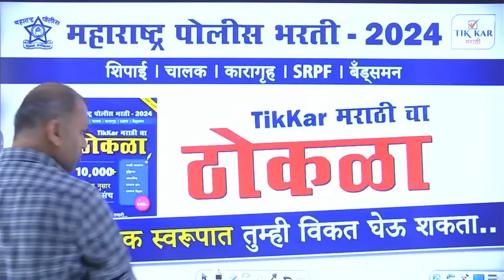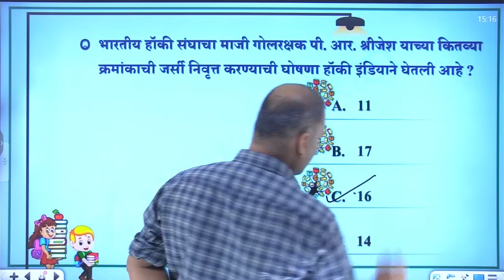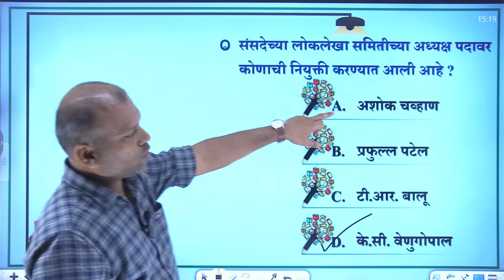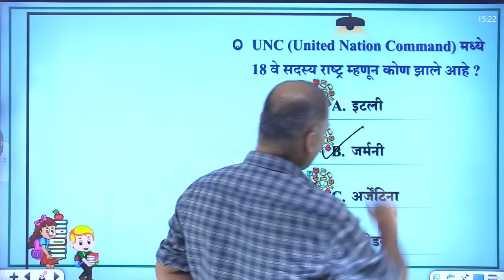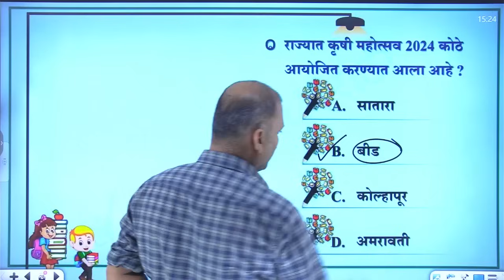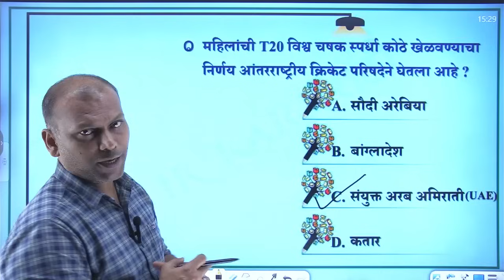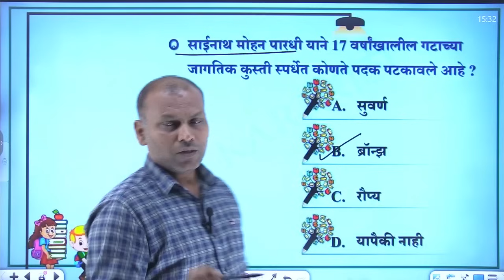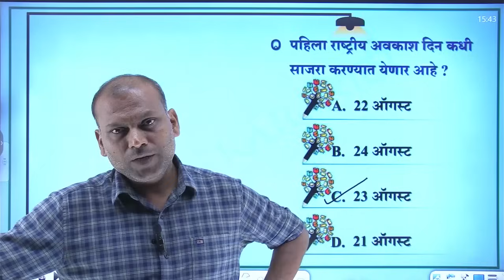Police Bharti Current Affairs in Marathi || पोलीस भरती - चालू घडामोडी || Chalu Ghadamodi 2024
Current Affairs in Marathi || Police Bharti Chalu Ghadamodi 2024

|| Thanks ||